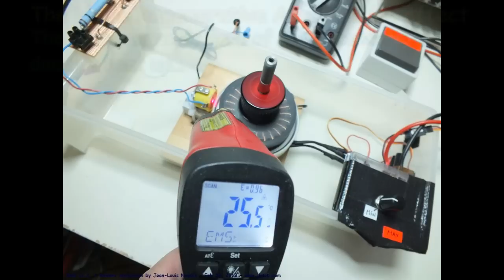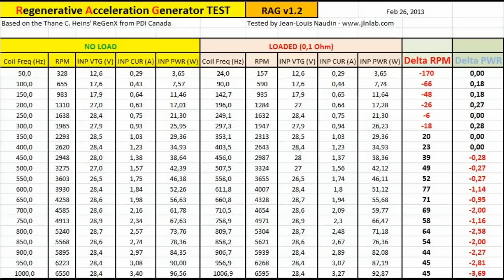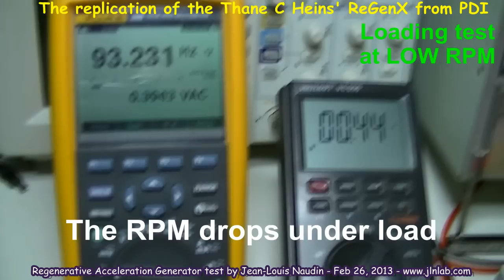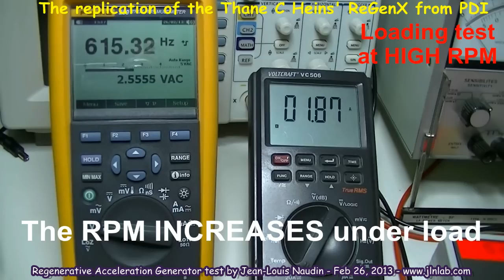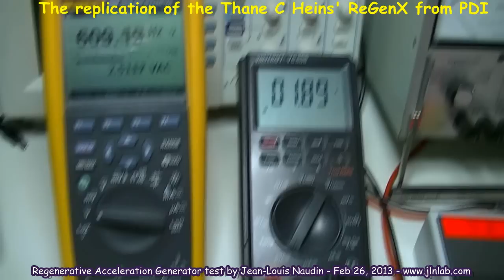Regenerative Acceleration Generator TEST - a replication of the Thane Heins' ReGenX from PDI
Here the full tests and the measurements conducted on the RAG v1.2, a replication of the Thane C. Heins' ReGenX from PDI. The Regenerative Acceleration Effect is working here : At low RPM, the motor turn speed drops when loaded. At high RPM, the motor turn speed increases under load. The temperature of the ferromagnetic core doesn't heat up during the full test...